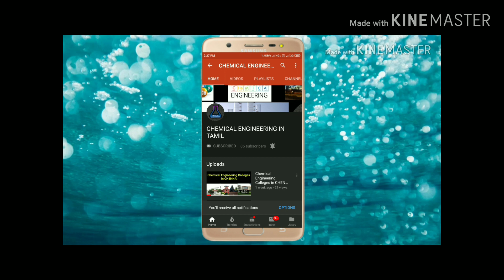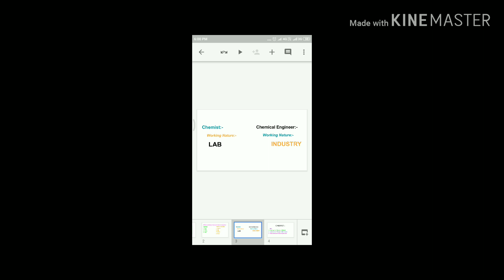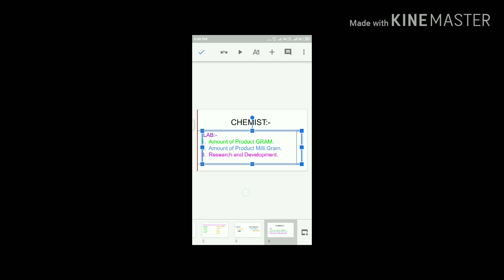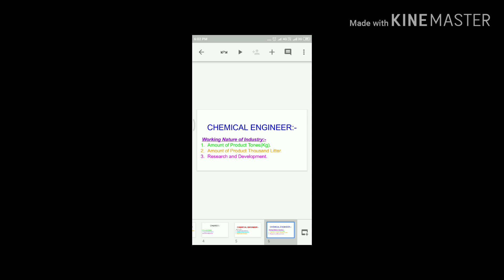What are the difference between Chemist & Chemical Engineer?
This is Video is Useful to School Students & College Students & Others 👍👍👍